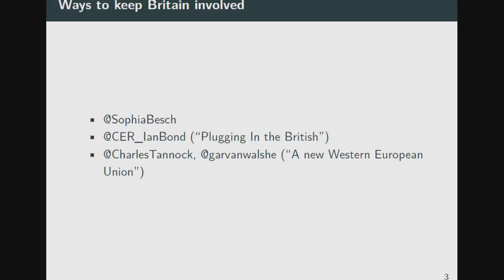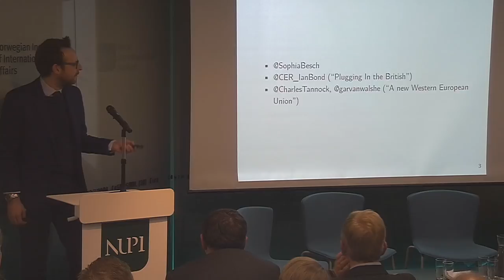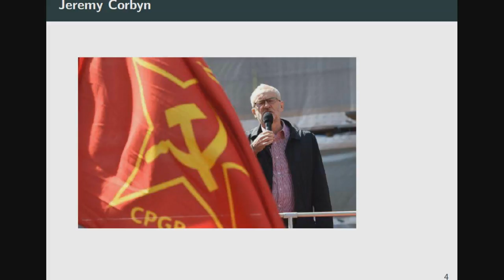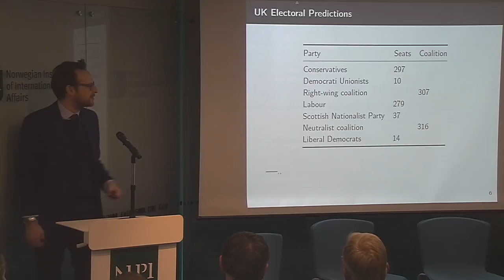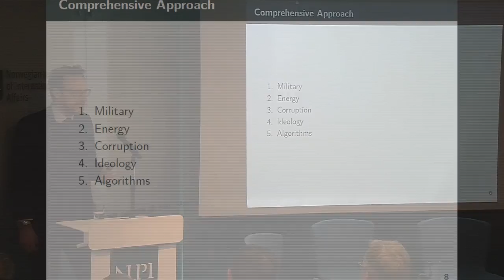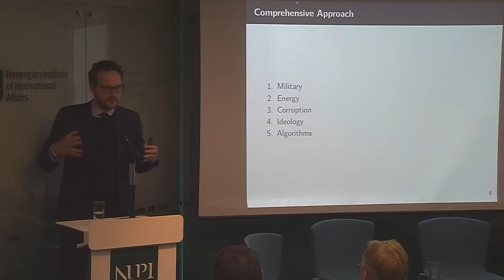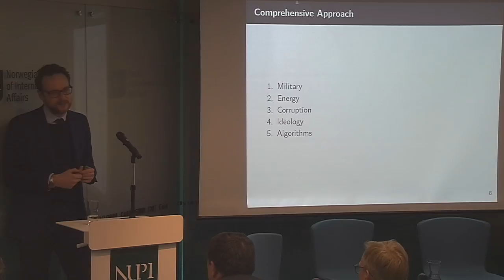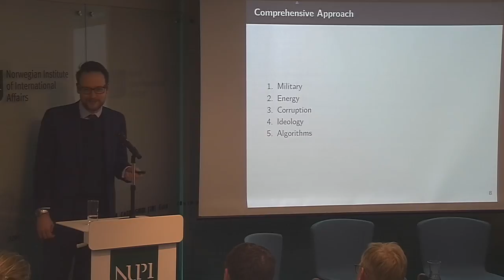Brexit and the future of European and Norwegian Security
Steven Blockmans, Garvan Walshe and Øystein Bø are visiting NUPI to share their insights and perspectives on Brexit, the possible implications for Norway, and how it may impact the EU’s Common Security and Defense Policy (CSDP).

The UK is in the midst of tough negotiations with the European Commission. Harboring roughly one fifth of the EU’s military capabilities and as one of the few NATO-members spending above the two-percent threshold, the UK’s impending departure raises concerns over the future of European security and defense integration. On top of a souring Transatlantic relationship and a deteriorating security environment, European leaders are faced with the fact that eighty percent of NATO’s capabilities are soon to be found outside of the EU.

While Theresa May has reassured her European counterparts of Britain’s unwavering commitment to continued security cooperation, she also noted - perhaps as a thinly veiled threat - the importance of British intelligence in securing Europe. As the EU move towards deeper defense and security integration, the UK’s role in the post-Brexit security landscape hangs in the balance. Will the Brits use their military leverage to force concessions in the ongoing negotiations?

What are the main challenges to continued cross-channel cooperation? How will Brexit affect the foreign and security policy of non-EU member states such as Norway?

Dr. Steven Blockmans is a Professor of EU External Relations Law and Governance at the University of Amsterdam (part-time) and one of the founding members of the Centre for the Law of EU External Relations (CLEER). Blockmans is also a senior research fellow at the Center for European Policy Studies.

Dr. Garvan Walshe is the CEO of Brexit Analytics and a former National and International Security Policy Adviser to the British Conservative Party.

Mr. Øystein Bø is appointed Norwegian Permanent Representative to the North Atlantic Council.

Chair is Senior Research Fellow at NUPI, Dr. Kristin Haugevik.